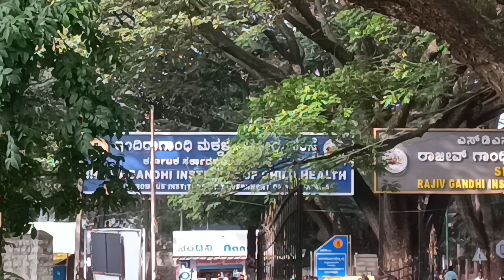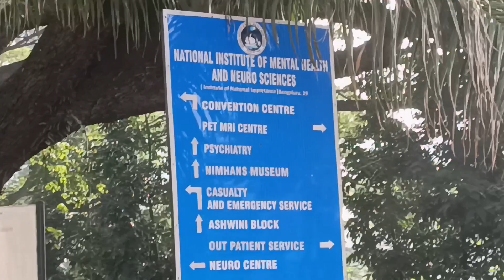NIMHANS Bangalore/All about the NIMHANS hospital